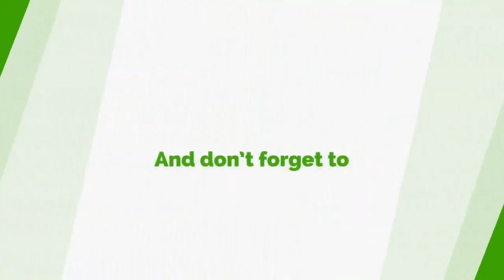Call The Police To Arrest Any Money Doubler – Nana Akomea Urges